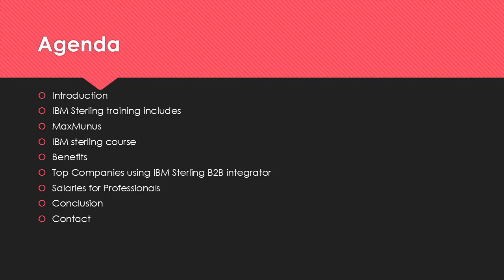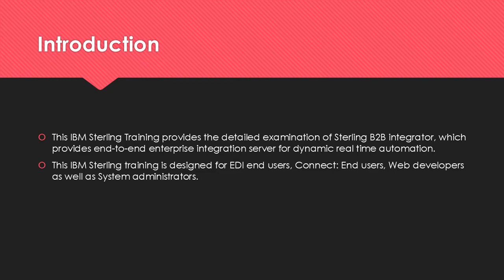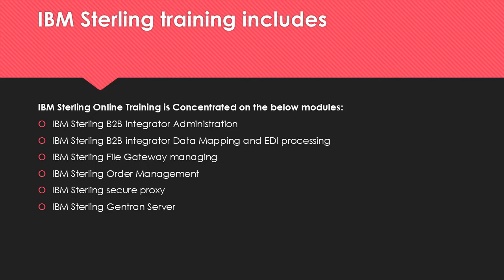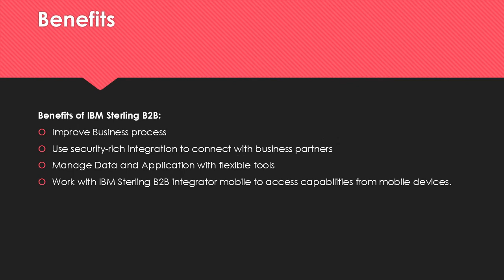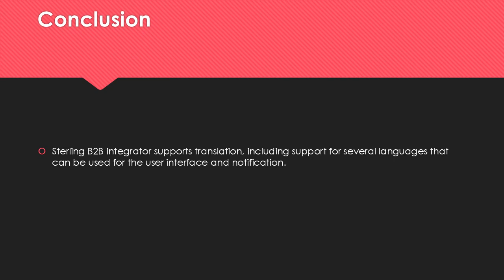IBM STERLING OMS Training–STERLING OMS Online Training(Certification Tips)IBM STERLING OMS Course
IBM STERLING OMS Training–IBM STERLING OMS Online Training–IBM STERLING OMS Course - (Certification Tips) by best real-time corporate certified trainers.
In this IBM Sterling OMS training you will learn to define participants and roles, Creating Organizations, Process Modeling, Statuses and Conditions, Configure Drop-Ship Fulfillment, Pipeline Creation and Determination, Catalog Management, Order Management Overview, Inventory Management, Sales Order Specific Configuration, Sourcing and Scheduling Rules Configuration and many more functionalities.
This IBM Sterling OMS training covers concepts from Basic level to advance level.  Whether you are individual or corporate client we can customize training course content as per your requirement.  And can arrange this IBM Sterling OMS training as per your pace.
This IBM Sterling OMS training will provide an understanding of the technical environment of the Sterling Order Management system. This IBM Sterling OMS training will start with Introduction of Application Platform, where you will be able to understand how to define Participants and Roles, How to Create Organizations, How to Assign Attributes to Roles and many other related topics.
Then this IBM Sterling OMS course will explain Overview of Process Modeling and you will learn about Statuses and Conditions, Services, Events, Actions, and Transactions etc. You will also learn about Pipeline Creation and Determination, you will be introduce to Item and Pricing Concepts, IBM Sterling Business Center, Catalog Management, Item Feed from external system.
Complete Customization of IBM Sterling OMS training’s course content is possible for Individual student and for Corporate.  IBM Sterling OMS online training is available for individual and for corporate we may arrange the classroom as well. For more information on IBM Sterling OMS training do connect us.
Our IBM Sterling OMS certified expert consultant will teach on real-time scenario-based case study and can provide study material and ppt. We will help you to clear IBM Sterling OMS training certification by providing you with proper guidance.
When it comes to IBM Sterling OMS Corporate Training, we can say proudly that we have received excellent feedback and appreciation from our corporate clients across the globe.

training Benefit:

Customize IBM STERLING OMS Course Content as per Individual’s project requirement and Company’s project requirement.
Our IBM STERLING OMS training program will help employees to start working on the project from day one after the IBM STERLING OMS training completion.
Industry-Specific Subject Matter Experts to provide corporate level IBM STERLING OMS  online  training to individuals & corporate.
Flexibility to choose a schedule for the individual’s to take IBM STERLING OMS  online  training courses.
Get the Flexibility to learn at your own pace. A Crash course option is also available for the IBM STERLING OMS course.
Flexibility to select a trainer and have a live video session with the trainer before IBM STERLING OMS   training actually starts.
MaxMunus will provide IBM STERLING OMS Course Completion Certificate to the participants who are recognized by the industry. It will add value to the corporate workforce.
MaxMunus will help the participants understand the IBM STERLING OMS certification  training exam process.